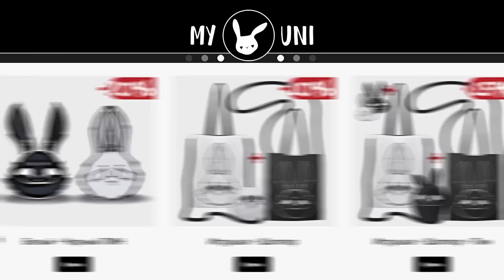😱Майнкрафт, но Я Нашла ПОМОЩНИКА НЕГОДНИКА!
Привет! В этой серии Юни Нашла ПОМОЩНИКА НЕГОДНИКА, который играет с ней всю игру в прятки! Если найти негодника 3 раза, то можно получить СУПЕР ПРИЗ!